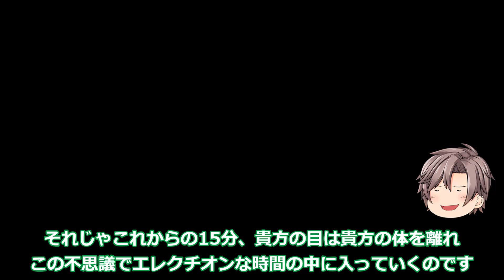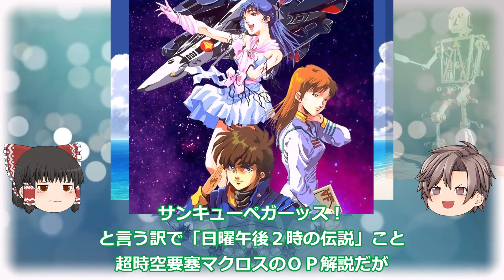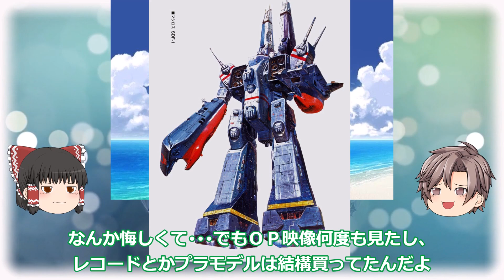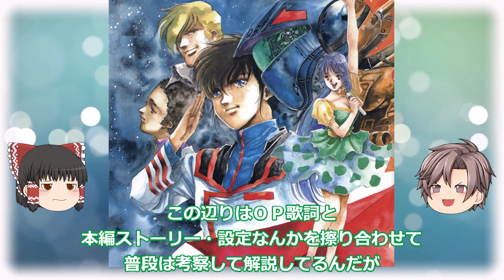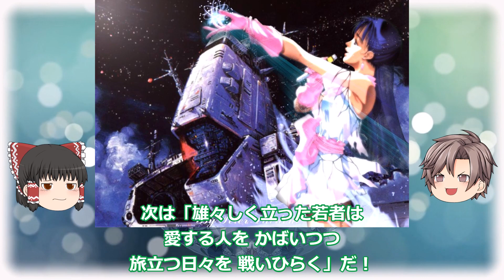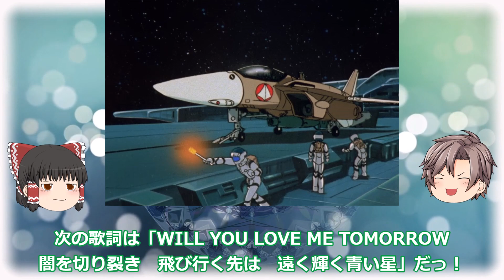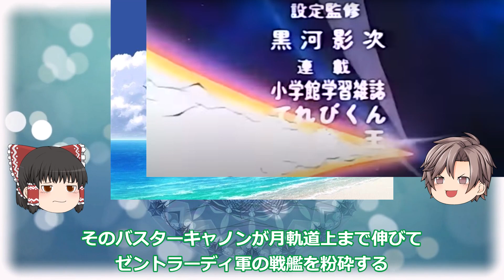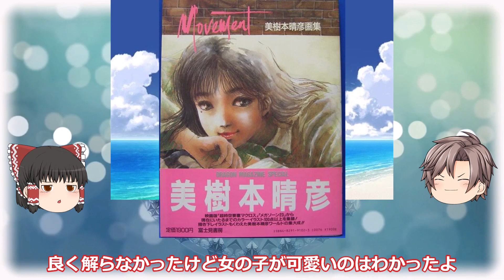【第２５話】仮面ヲタック 超時空要塞マクロス【日曜午後２時】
昭和アニメと昭和特撮のオープニング・エンディング・主題歌の考察していくチャンネルです。
また現在は【正義の暁計画】発動中です。

※「正義の暁計画」とは
チャンネル収益化の暁には、収益金を子供達関連のＮＰＯ・団体に全額寄付し、昭和のヒーローが令和の現在においても「子ども達のためにヒーローとして活動している状況」とする為の計画です。
そうした社会貢献型のチャンネルを目指していますが、内容は思いっきりの茶番劇となっています。

考察や思い入れは人それぞれなので正解は人の数だけあると思います。
非常に私的な考察内容となっています。

第２５話は超時空シリーズ第１作、伝説の「超時空要塞マクロス」です。
ミンメイのアニメ発のアイドルや美樹本先生のキャラデザは、社会現象と言っても良かったかも知れません。